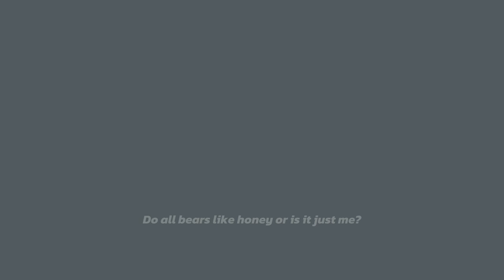The Craziest Car Game Ever ( What the Car ? )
What the car ? :-
You’re a car with legs! through unique levels: jump, fly with jetpacks, climb tall buildings, deliver packages, and do pretty much everything you can’t do in a normal racing game.